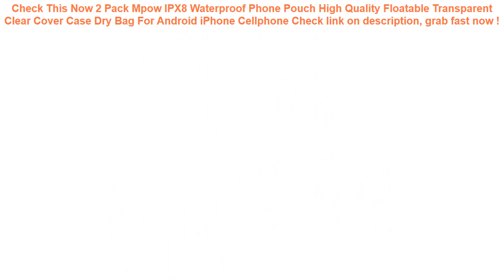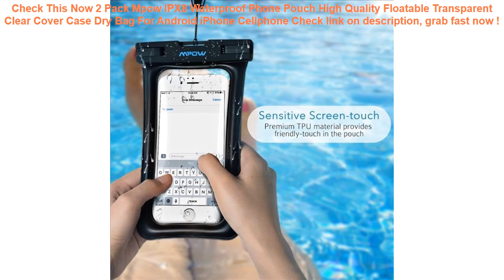2 Pack Mpow IPX8 Waterproof Phone Pouch High Quality Floatable Transpa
16+ low cost 2 Pack Mpow IPX8 Waterproof Phone Pouch High Quality Floatable Transparent Clear Cover Case Dry Bag For Android iPhone Cellphone Good Ideas.

| Discount : 29%

Hi, today i want to Reviews about 2 Pack Mpow IPX8 Waterproof Phone Pouch High Quality Floatable Transparent Clear Cover Case Dry Bag For Android iPhone Cellphone

At this time of writing, the 2 Pack Mpow IPX8 Waterproof Phone Pouch High Quality Floatable Transparent Clear Cover Case Dry Bag For Android iPhone Cellphone has garnered 75 customer reviews with rating of 4.6 out of 5 stars. Not a bad score at all as if you round it off, it’s actually a perfect five already. From the looks of that rating, we can say the product is promising mostly because of the following main reasons:

1. Convencient to Use
Many users love the 2 Pack Mpow IPX8 Waterproof Phone Pouch High Quality Floatable Transparent Clear Cover Case Dry Bag For Android iPhone Cellphone for the convenience it brings.

2. Easy to Handle
If you’re a first-time use, you would have no problem with the 2 Pack Mpow IPX8 Waterproof Phone Pouch High Quality Floatable Transparent Clear Cover Case Dry Bag For Android iPhone Cellphone because it’s fairly elementary in usage.

3. Real Value for Money
All the benefits people are now enjoying from the 2 Pack Mpow IPX8 Waterproof Phone Pouch High Quality Floatable Transparent Clear Cover Case Dry Bag For Android iPhone Cellphone at the current price its being sold both online and in stores makes it a really sweet deal that just doesn’t get any better.
FHADST Printed Flamingo Women Casual Functional Fanny Bag Waist Bag Money Phone Belt Bag Pouch Bum Hip Shoulder Belt Packs =

Swimming Pool Filter Foam Reusable Washable Sponge Cartridge Foam Suitable Bubble Jetted Pure SPA For Intex A H S1 Type =

Waterproof Case Phone Dry Bag Men Women Clear Touch Screen Pouch Cover Package Accessories For 6 inch Cellphone With Compass =

Silicone Protective Case For Xiaomi Power bank Case 20000mah 2C Rubber Cover Shell Skin Protector Sleeve Power Bank Accessory =
3 Color Nylon Bicycle Bag Bike Waterproof Storage Saddle Bag Seat Cycling Tail Rear Pouch Bag Saddle Bolsa Bicicleta accessories =
Portable Bra Underwear Storage Bag Waterproof Travel Socks Cosmetics Drawer Organizer Wardrobe Closet Clothes Pouch Accessories =
Waterproof Portable Headphones Storage Pouch Protector Box for Marshall Major II 2 Series Headphone Bag Headset Hard Case Cover =